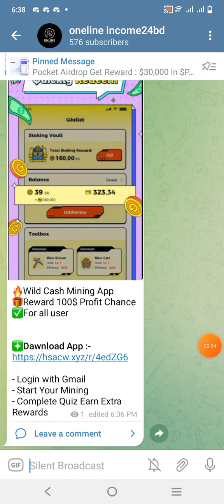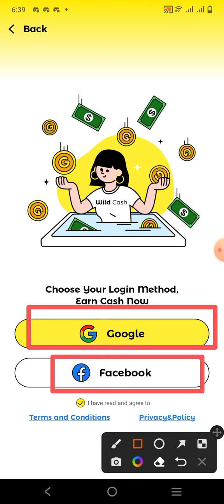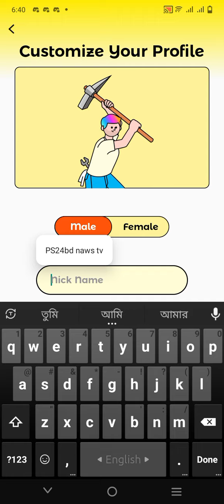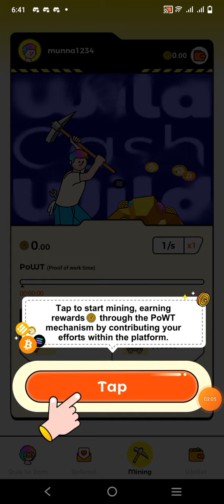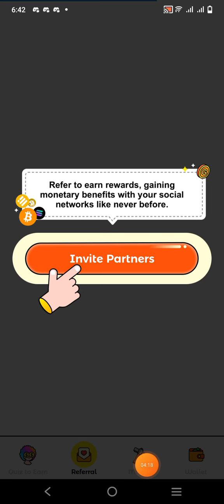100$ profit Chance|| Binance promotion & withdrawal|| wild cash Airdrop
100$ profit Chance|| Binance promotion & withdrawal|| wild cash Airdrop|| Binance airdrop||

new wallet airdrops
Exchanger Airdrop
ফ্রী ইনকাম করার সুযোগ
অলরেডি তিন Exchanger listed
how to glim Token Airdrop
how to glim Airdrop
all user payment
Instant Payment  #1000$Earning chance
#10$ ইনকাম হবে সবার
#100$ Earning chance
BIG project Stzu
Don't and miss
All User Payment
big Project Don miss everyone
 #10$ instant কোপ দেন
BIG project Airdrop Today
instant Payment All User
 #20$All Users Profit
Wallet Offer
limtid Airdrop Don't miss
Instant Payment 100$
stzu Wallet Airdrop
For All User Payment
Airdrop Event
trust wallet airdrop Today
Binance listed Soon
All User Payment
all Exchanger Offer
BIG Project Airdrop
Free Exchanger Offer